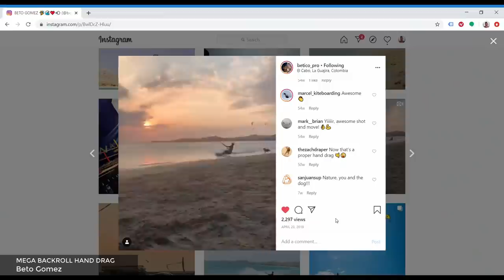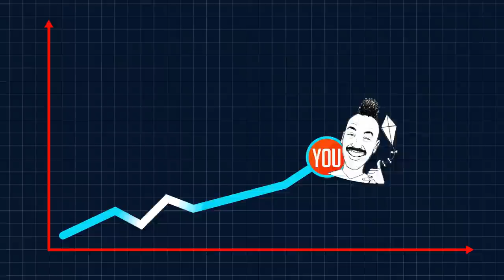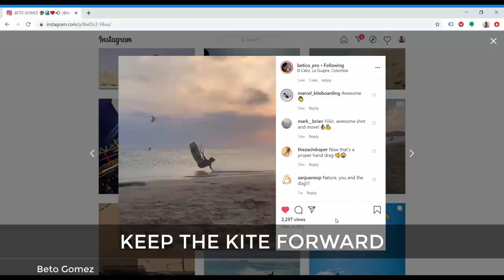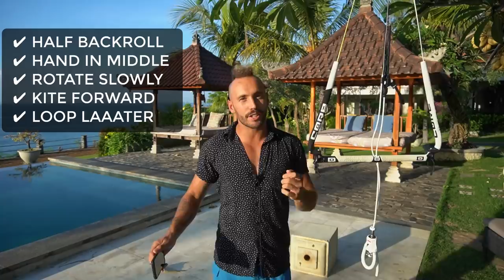How to do MASSIVE Backroll Hand Drags & Stop CRASHING | Kitesurfing tutorial | Get High with Mike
How to do MASSIVE Backroll Hand Drags and STOP Crashing them! I've met a lot of people who can do a small backroll hand drag in light wind, but as soon as the wind gets stronger, their technique is flawed and they crash SUPER HARD! Having been there myself and figured out what it takes to do longer drags and do them in strong wind, I decided to make a tutorial sharing my key points!

B o o k a B I G A I R a n d O L D S C H O O L C L I N I C

Gear I ride:
CORE Xr 7,8,9,13.5. Sensor 2s Pro Bar (22m on 9m and smaller kites. 24m on 10m+). Carved Imperator 137cm. CORE Comfort Union straps.
Ride Engine Elite Carbon Harness (Small) with 8 inch spreader bar
Ride Engine Empax Impact Vest (Small)